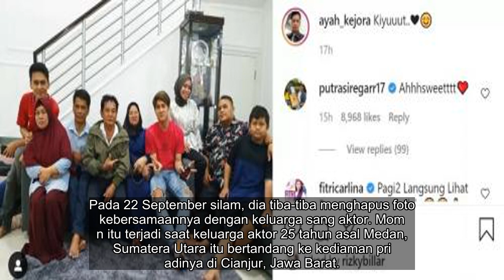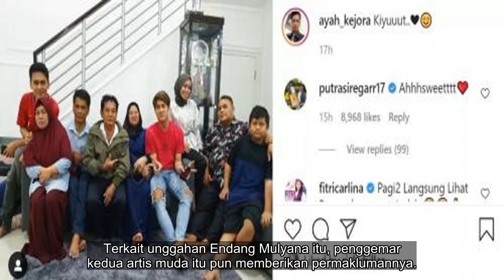✅ Hapus Foto Keluarga Rizky Billar, Ayah Lesty: Jangan Dipermasalahkan